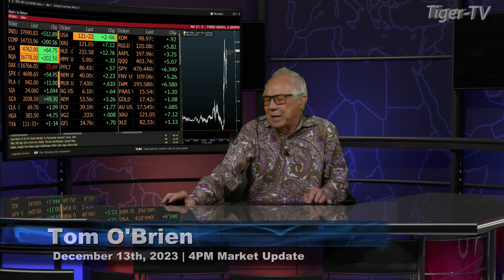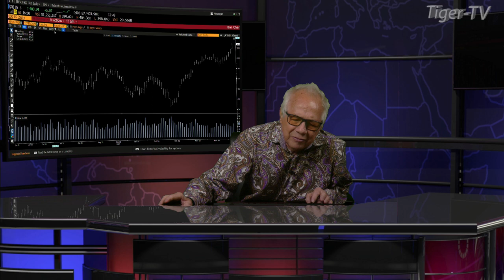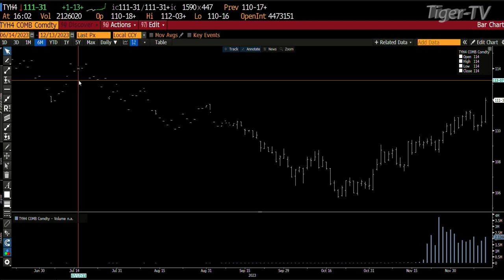December 13th, 4PM ET Market Update on TFNN - 2023